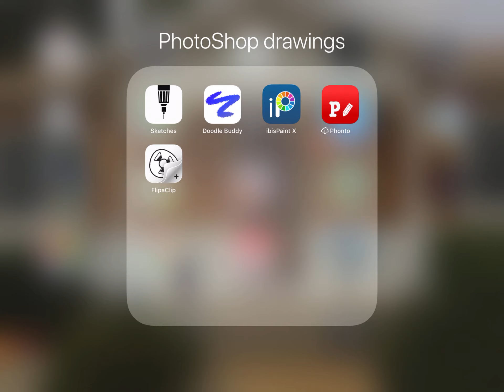The CAPTIN toad contest winner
CONGRATULATIONS TO _____